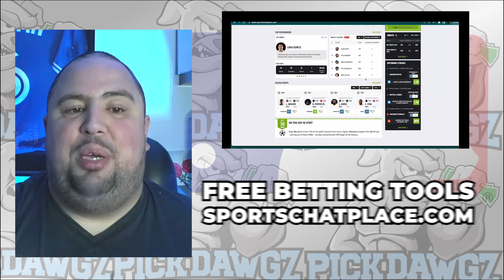Washington Nationals vs St. Louis Cardinals 7/6/24 MLB Pick & Prediction | MLB Betting Tips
The Saint Louis Cardinals face off with the Washington Nationals in Saturday’s MLB Baseball action. Get Chris' Expert Pick and Prediction for this game.